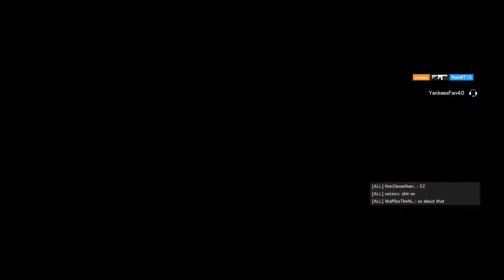easy clutch 1v4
clutch trash ass map though